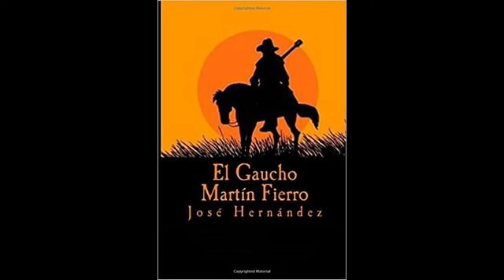Tráiler Martin Fierro